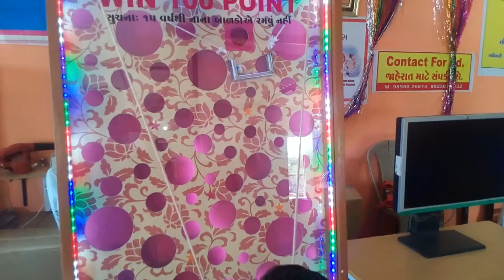Home made Ball balance game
Play my son Ball balance carnival game in masti zone - bhuj